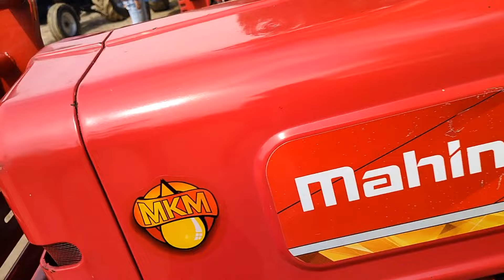उत्तर प्रदेश का सेकेंड हैंड ट्रैक्टर बाजार 6/3/2024 | said nagli tractor mandi | second hand tractor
नमस्कार किसान भाइयों स्वागत है आपका अपने यूट्यूब चैनल ds किशान यूट्यूब चैनल मैं आपका भाई दिनेश सेैनी दोस्तों आज मैं आया हुआ हूं सैद नगली ट्रैक्टर मंडी अमरोहा उत्तर प्रदेश के अंदर यहां पर मैं आपको दिखाऊंगा सेकेंड हैंड ट्रैक्टर जिसे किसान भाई खरीदने के लिए आते हैं वेचने के लिए आते हैं इस मंडी में लगभग. 2 से 3 हजार  ट्रैक्टर आते हैं ट्रैक्टर के कागजों की जिम्मेदारी सिर्फ ट्रैक्टर मालिक की होगी | किसान भाइयों आपके लिए ट्रैक्टर बहुत ही शानदार हो सकते हैं काफी सस्ता ट्रैक्टर बाजार यहा लगता है और कुमेल असगर इस मंडी को संचालन करते हैं बुधवार को यह मंडी लगती है